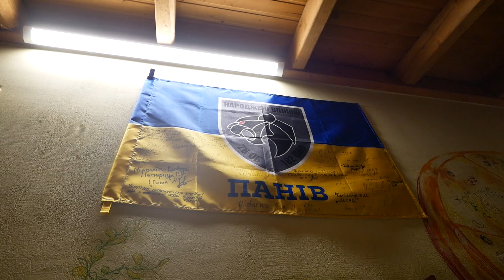Цілющі Батончики Для Захисників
Наша добра знайома (дивіться ролик про вуджену домашню ковбасу) Іванка Мотринець зі Слободи Печеніжинської ТГ постійно виготовляє для земляків ("наших хлопчиків"), що боронять Україну на фронті, цілющі батончики із корисних інгредієнтів. Захисники там полюбили смаколики від Іванки, що навіть чекають їх із нетерпінням, бо така суха їжа допомагає і ситим бути, і смак дому відчути.

Рецептура батончиків приблизна. Щоразу Іванка щось додає, щось змінює. Але головний принцип ось який:
Вівсянка (пластівці)  300 грам
Горіхи 300 грам
Насіння льону, кунжуту, соняшника, гарбуза кожного по 250 грам.
Журавлина, ізюм, курага, чорнослив кожного по 150-200 грам
Все перемелюється і змішуємо!
Мед 200 грам + 100 грам цукру заварюємо сироп додаємо до суміші і додатково ще  200 грам меду!
Все гарно вимішується і в протвінь, обов'язково добре спресувати. Час випікання при  200-230 градусів 15-20 хвилин, щоб зарумянилося!
Смачного!